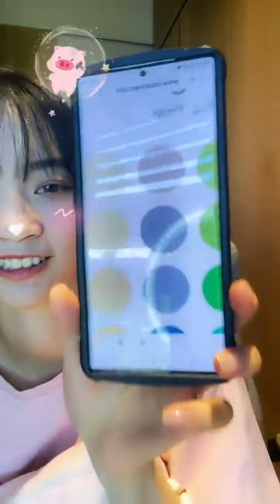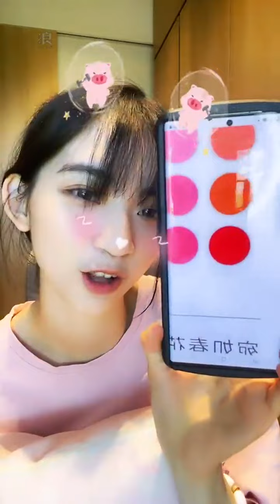220831 11:53 AKB48 Team TP Unit Sakura 研究生 袁子筑 浪Live